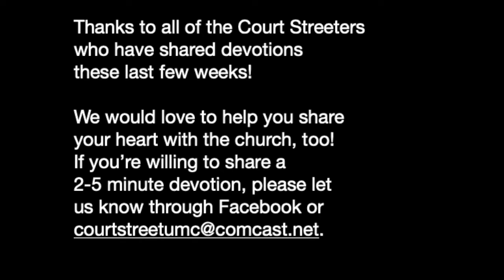Sandy Clay Daily Devotion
A daily devotion from the Flint: Court Street United Methodist Church.